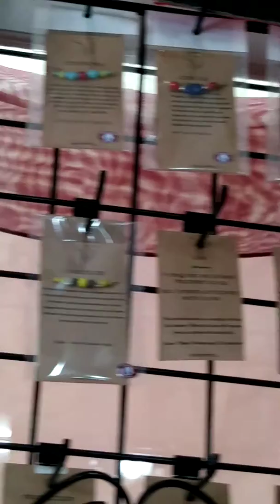Come to Charlene's shop magical stuff cool stuff boring stuff dancing stuff Bella dancing stuff yeah